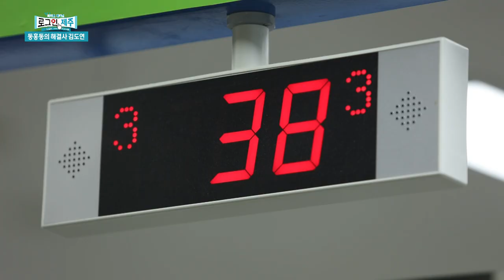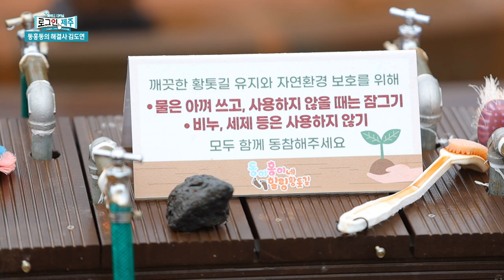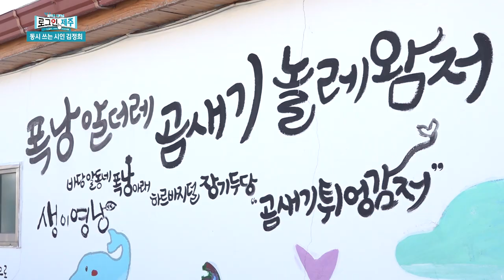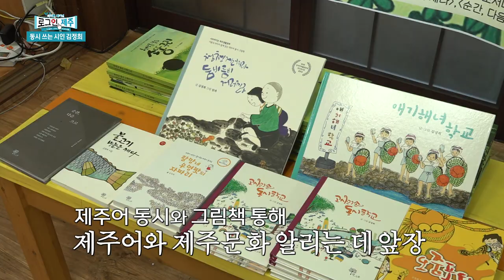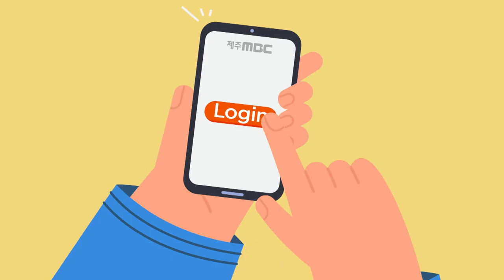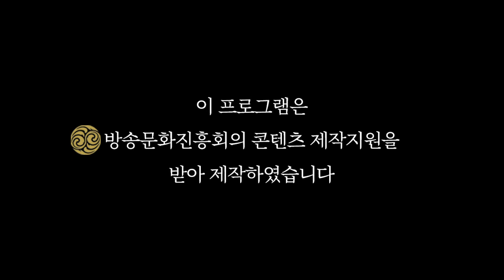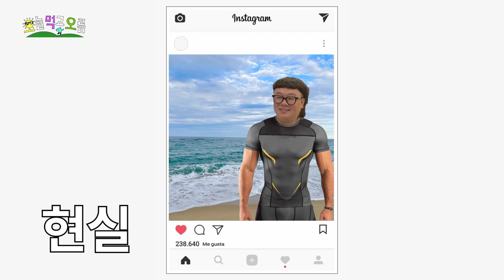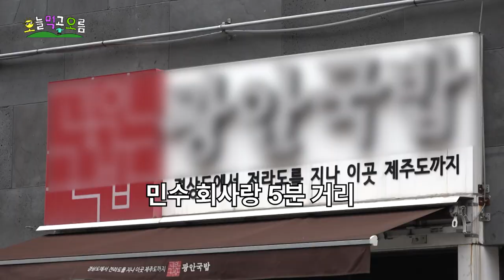마을 구석구석 삼춘들을 만나볼 수 있는 시간, 로그인 제주 ep.38 | 240223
1) [화제] 동홍동 홍반장 김도연
2) [문화] 동시 쓰는 시인 김정희
3) [시사] 정부와 전공의들 간의 강대강 대치
4) [오늘 먹고 오름] Ep.1 최후의 만찬